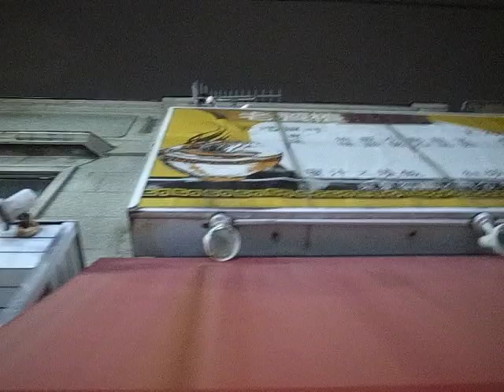2020 夜の白金 Nighttime Street Scene 200220